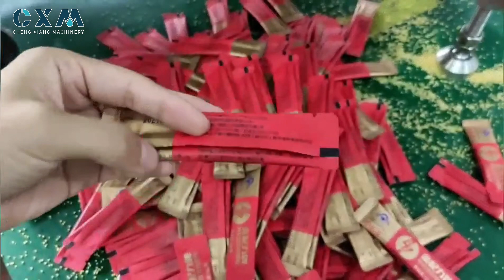Single Lane Stick Pack Machine With From Filling Making Bags Sealing Coding Function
Single Lane Stick Pack Machine With From Filling Making Bags Sealing Coding Function , it is machine can automatically pack some liqiud, powder and granule materials, such as energy gels, cream, honey and paste materials in chemical, medical and food industry, and powder.